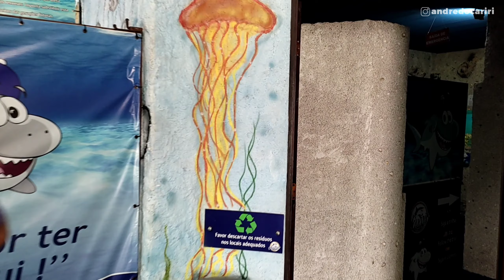Visita no Aquário Paraíba em João Pessoa PB - Ponto Turístico da Cidade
Visitando o Aquário Paraíba em João Pessoa - PB, Ótimo local para visitar possuindo diversos animais Marinhos como Tubarões, Peixes, Tartarugas, Aves e entre outros animais aquáticos.